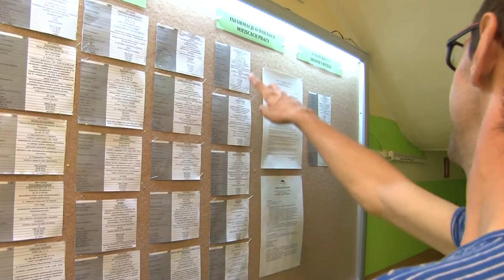Darmowe szkolenia Urzędu Pracy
Teletydzień 22.07.16- Powiatowy Urząd Pracy w Policach przygotował ofertę darmowych szkoleń dla pracowników i pracodawców.